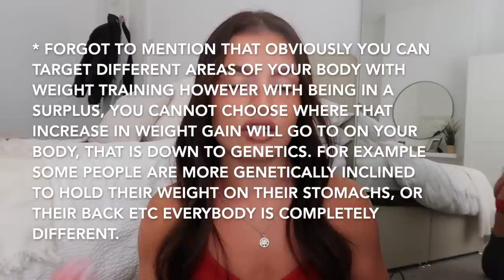HOW TO BULK EFFECTIVELY | my tips and tricks on how to build muscle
Hey family I hope you all enjoy this video and find it helpful! Here is a breakdown of the points I talked about very briefly if you want to screenshot to help you with your own bulk! xxx

•wake up earlier to get more cals in
•don’t do as much cardio
•don’t drastically increase cals so it gradually (not sustainable)
•increase normal meal portions slightly
•try and choose higher calorie snacks
•shakes can save your life
•make sure you don’t leave your meals until the end of the day (not sustainable)
•trust the progress (don’t get down about body image)
•use the extra fuel in the gym to hit pbs
•keep the bulk as clean as possible

Code ‘mia’ for money off off EHP labs